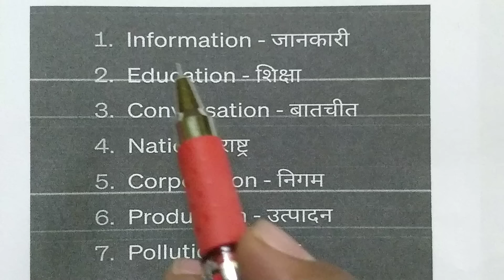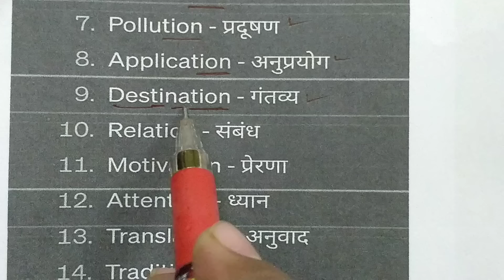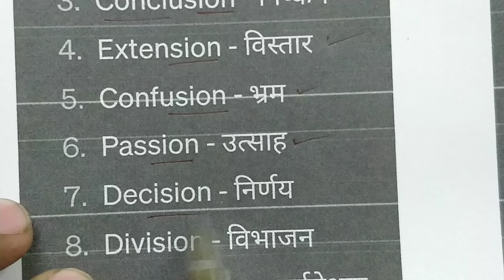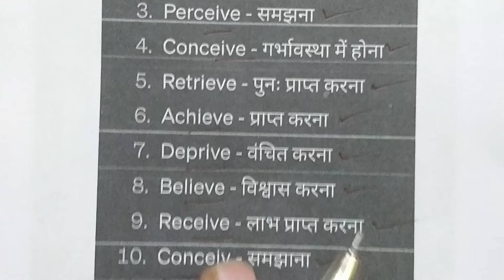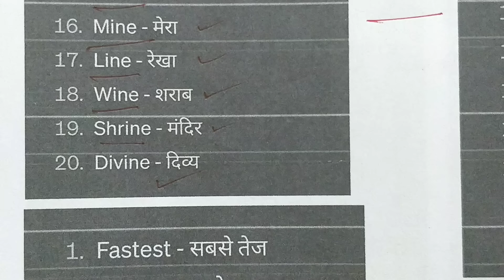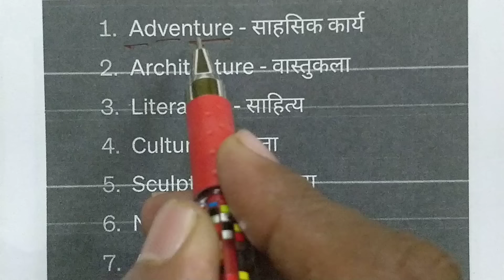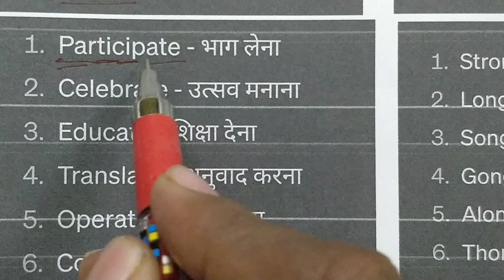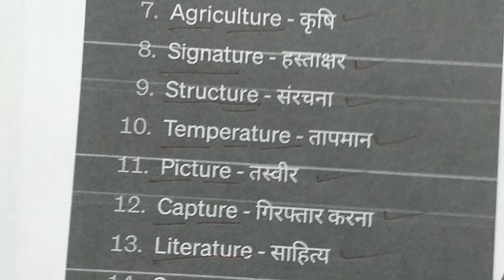सहीं अंग्रेजी पढ़ना कैसे सीखे?english padhna kaise sikhe?How to learn english?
Is video me aap sikhenge ki english padhna kaise sikhe.Main is video me apko ek bahut hi accha tarika batane wala hu jisse apko english padhna jaldi se aa skta hai.mujhe bahut sare comments aate hai ki sir hume english padhna hai aap hume english bolna sikhaiye english padhne ka sahi tarika kya hai to maine un sabhi ke comments padhe or unke liye ye Video banaya hu to chaliye dekhte hai english padhna kaise sikhe.

1.इंग्लिश पढ़ना कैसे सीखे
2.अंग्रेजी पढ़ना कैसे सीखे
3.how to learn english
4.अंग्रेजी सीखने का तरीका
5.english padhna sikhna
english padhna kaise sikhe
vishnu atp
6.english likhna kaise sikhe
7.english padhna kaise sikhen
8.english padhne ka tarika
9.english kaise padhe
10.english padhna sikhe
11.english kaise sikhe
12.english padhna
13.english to hindi translation
14.vishnu atp part 1
15.english likhna sikhe